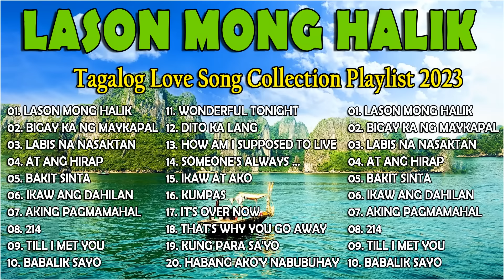LASON MONG HALIK - Tagalog Love Song Collection Playlist 2023 - Best Nonstop Pamatay Puso